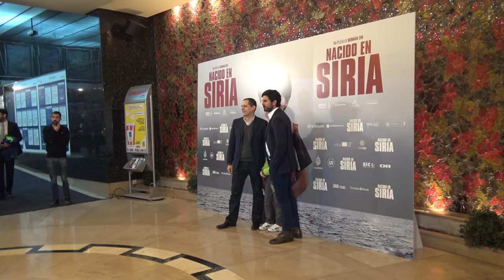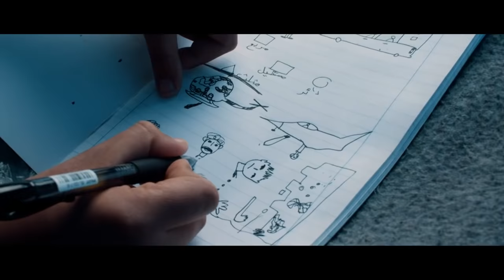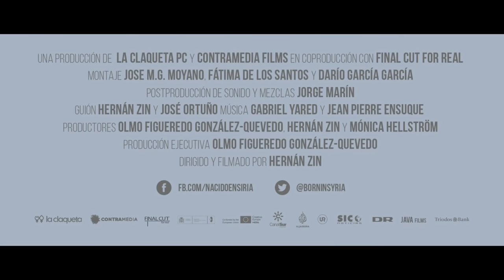Hernán Zin: "Ahora veo a los refugiados con otros ojos" - NACIDO EN SIRIA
Hablamos con Hernán Zin, reportero de guerra, escritor y director de documentales ítalo-argentino, durante la presentación de su nueva película, NACIDO EN SIRIA, el pasado miércoles 11 de enero en el cine Palafox de Madrid.

NACIDO EN SIRIA es un documental que narra el éxodo de siete niños desde el horror de la guerra a sus inciertos destinos de acogida. La película ha sido rodada en 11 países y cuenta con la música del ganador de un Oscar® GABRIEL YARED ('El Paciente Inglés').

Hernán Zin se sincera frente a las cámaras de El Grillo Amarillo y nos cuenta cómo le ha cambiado su forma de ver el conflicto y qué supone para él y para su película la reciente nominación al Goya en categoría de Mejor Película Documental.

SINOPSIS

Desde que comenzara la guerra civil en Siria unos cuatro millones de sirios han tenido que abandonar el país huyendo de la violencia. Más de la mitad de ellos son niños. Nacido en Siria narra el periplo de esos refugiados desde el punto de vista de los niños que viven este calvario: los abusos de las mafias, las inclemencias del mar, la incertidumbre sobre un futuro al que la gran mayoría se enfrenta apenas con lo puesto, y descubriremos que llegar a su destino es sólo el comienzo de una nueva odisea: la de la integración en una tierra nueva y, en muchos casos, hostil. El mayor éxodo de refugiados desde la Segunda Guerra Mundial visto a un metro y medio de altura a través de siete historias de guerra, sufrimiento y desesperación... pero también de superación, inocencia, valor y esperanza, que nos permitirán entender qué significa haber nacido en Siria.

Tras haber sido nominado a los Premios Goya y a los Forqué como Mejor Película Documental, “Nacido en Siria” se estrenará el 12 de Enero, está distribuida por 39 Escalones y contará con el apoyo de las dos principales plataformas de cine bajo demanda en salas de España (Youfeelm y Screenly) que, por primera vez, colaborarán juntos, en la distribución de una película.

“Nacido en Siria” está dirigida por Hernán Zin; la música es de Gabriel Yared y Jean Pierre Ensuque; el guión es de Hernán Zin y José F. Ortuño; el montaje de José M.G. Moyano, Fátima de los Santos y Darío García. Nacido en Siria es una producción de  La Claqueta PC (España), Contramedia Films (España) y Final Cut For Real (Dinamarca) que cuenta con la producción de Olmo Figueredo González-Quevedo y con la participación de Canal Sur TV (España), UR (Suecia), TVN (Polonia),  SIC (Portugal), Al Jazeera (Oriente Medio) y DR (Dinamarca).
La película cuenta con distribución garantizada en 22 países, el apoyo del ICAA y de la Comisión Europea.

CÁMARA Y MONTAJE:
Jorge Díez Ruiz

ENTREVISTAS:
Irene Mateos Jerez